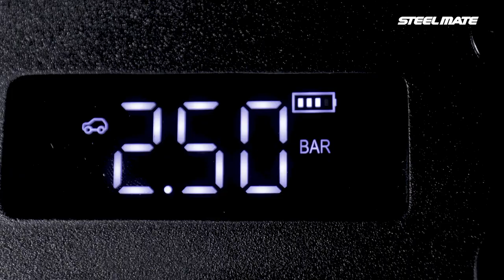Hướng dẫn sử dụng bơm lốp T8 Pro của hãng Steelmate đơn và tiện lợi.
Các sản phẩm độc quyền được Trangnamauto phân phối và lắp đặt độc quyền trong hệ thống.
Cửa Hàng: 08 Đỗ Ngọc Du, Hai Bà Trưng, Hà Nội.
Văn phòng: 398 Trần Khát Chân , Hai Bà Trưng, Hà Nội.